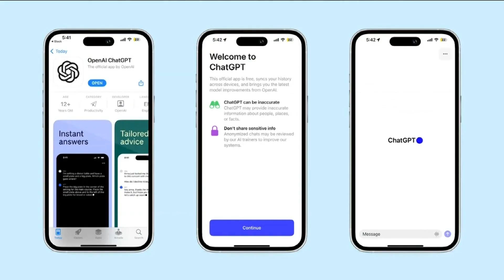AI in the Classroom | Our Three Cents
Artificial Intelligence is changing the way we do things every day. What role should it have in the classroom?